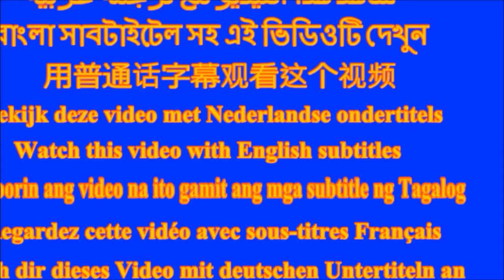How to ATTRACT Birds in Urban Gardening|Tips on baths & feeder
Do you love birds? Know the tips for attracting beautiful birds in your garden. By making few arrangements like bird bath, bird fountain, seed feeder you can easily attract birds in urban garden. Arrange bird baths and fountains made of terracotta, concrete or any other material. Provide seed feeder for hungry birds. Arrange space for nest or cages for bird house. Create atmosphere for protection in rainy season, summer season. By applying these tips you can attract birds in urban garden homes. This created environment will provide friendly spaces for birds in urban gardening and soon birds will start tweeting in your garden.